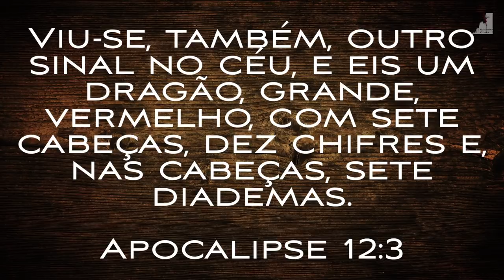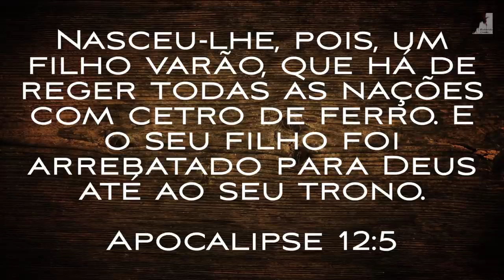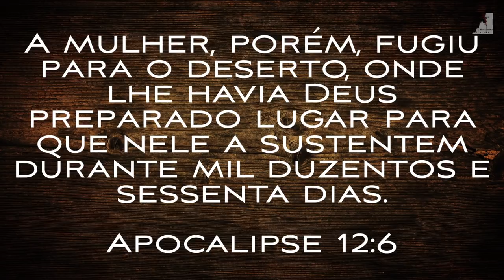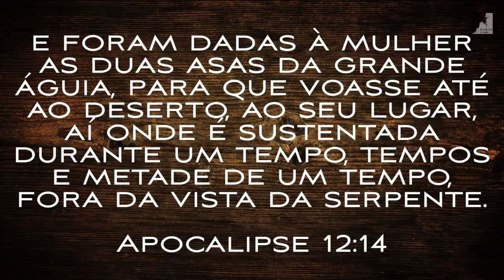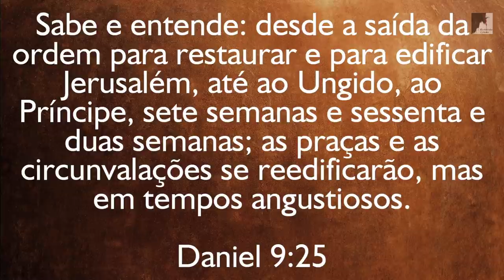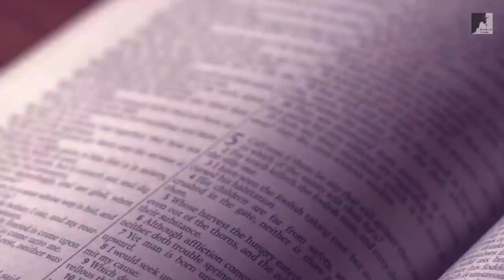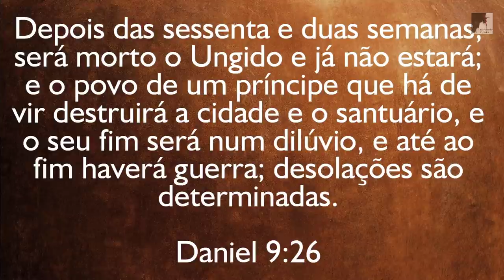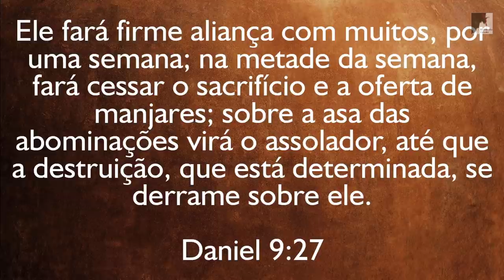Urgente: O Pior Ainda Está Por Vir - Pedro Dong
O pior ainda esta por vir, há uma guerra que está por vir muito pior que essa a grande tribulação, estamos nas dores de parto, muito próximos do arrebatamento da igreja, estamos muito próximos do fim. O Pastor Pedro Dong nos mostra que estamos perto da última semana de Daniel. Perto da chegada do Anticristo, e da volta de Jesus.

🔸PREGAÇÕES

🔸 SÉRIE APOCALIPSE

🔸EZRA MA

🔸MIGUEL MA

🔸EXIBINDO CRISTO

🔸Queridos irmãos!